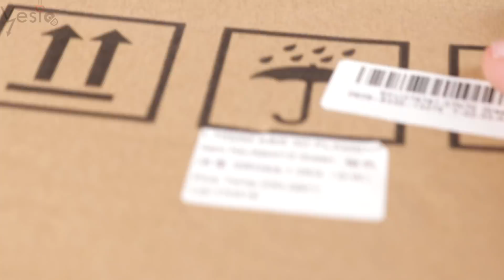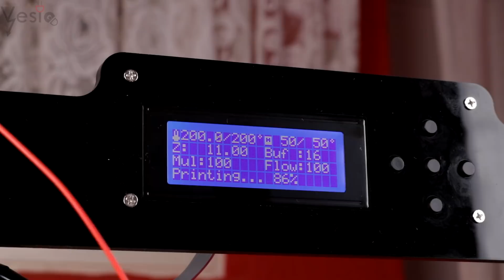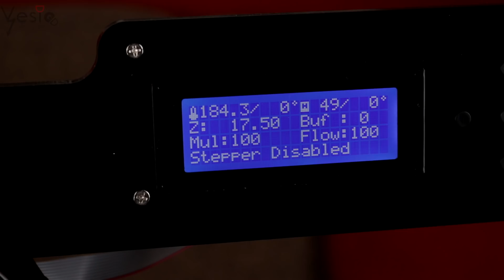Kako radi Anet A8 3D stampac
adresa za slanje poste:

ALEKSANDAR VESIC
POST RESTANT
PADEJ

Moja konfiguracija:

GTX 1050 2 GB OC DDR5 128 bit
CP 750W
Kuciste MS Spectrum